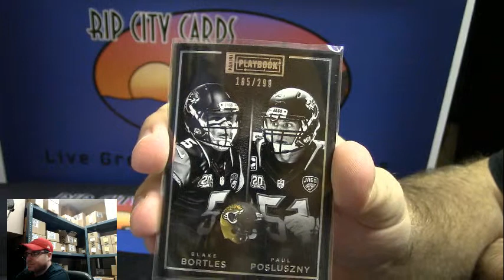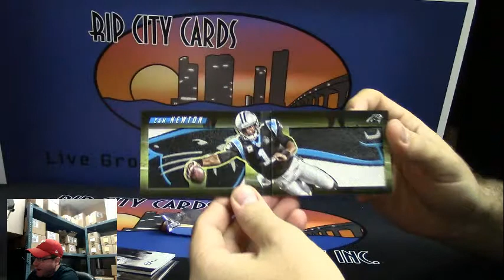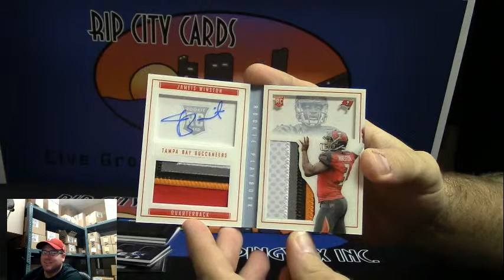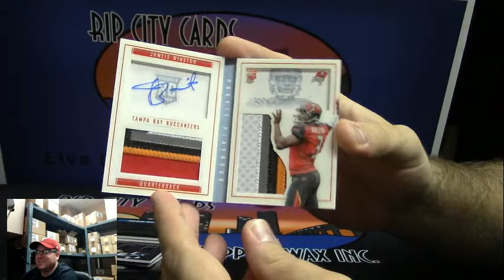2015 Panini Playbook Football 2 Box Personal Break for Ginger